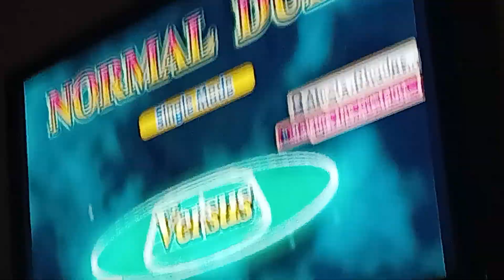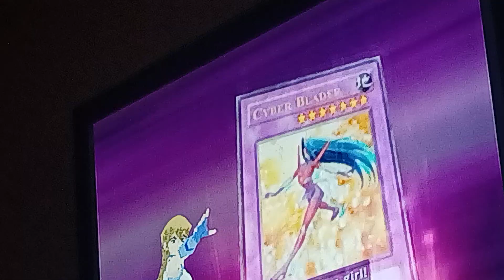Lucas Ortiz Adventure Of Yu-Gi-Oh GX The Beginning Of Destiny Part 9